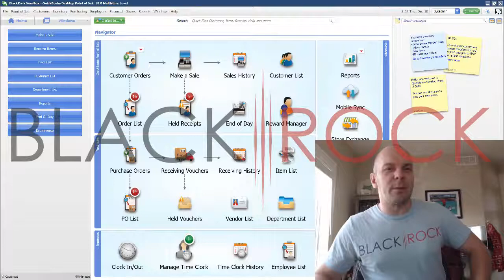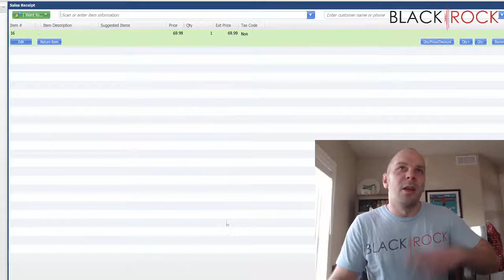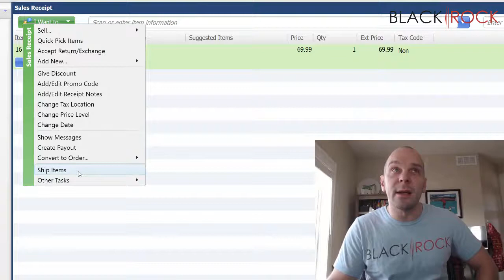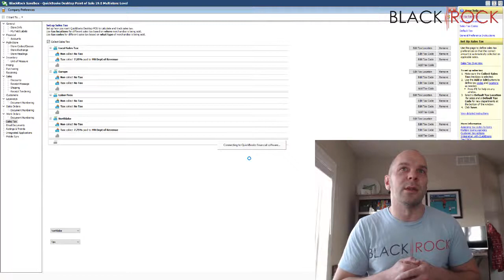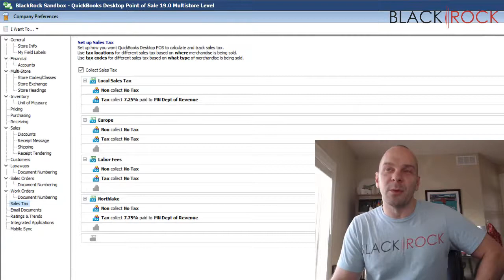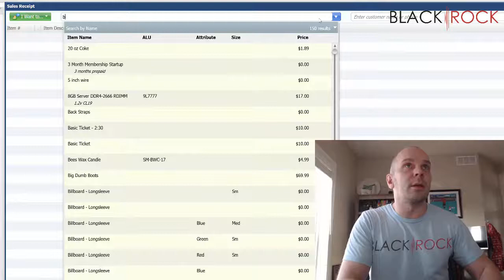QuickBooks POS Taxes: Charge Tax On Shipping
One of the biggest things we help our clients with is paying sales tax in QuickBooks.
Prepare QuickBooks to work with QuickBooks POS: .

How to set up sales tax in QuickBooks online.
How to set up and pay sales tax in QuickBooks 2019.

You'll love QuickBooks Point of Sale QuickBooks POS tutorial videos. QuickBooks POS Taxes: Charge Tax On Shipping

How to update your sales tax in QuickBooks Point of Sale.changing the sales tax in QuickBooks Point of Sale.
Manage sales tax, surtax, and use tax in QuickBooks desktop.importing orders to QuickBooks POS with POS2net.

Tax setup - importing sales reciepts QuickBooks Point of Sale POS2net.

13) 32:44:19: To import or not to import my QuickBooks items.
QuickBooks Point of Sale (v18): getting started. QuickBooks POS Taxes: Charge Tax On Shipping

When sales tax rates change how do you make sure QuickBooks will charge the new amount?
A clip from mastering QuickBooks made easy.

Setting up taxes and importing web sales QuickBooks POS webstore POS2net.

We have over 100 step-by-step tutorials to help you master QuickBooks.
Changing the sales tax in QuickBooks Point of Sale. QuickBooks POS Taxes: Charge Tax On Shipping

Connect QuickBooks POS to accounting - QuickBooks POS end of day report.
How to set up and pay sales tax in QuickBooks 2018.connect QuickBooks POS to accounting - sync QuickBooks and qb POS financial exchange sales.

To back up data as part of QuickBooks POS end of day procedure: from the QuickBooks POS home screen select end of day procedure and check the mark.
We'll show you how to ring up sales keep track of customers manage your inventory and get all the key insights from your Point of Sale to your QuickBooks.

Changing the sales tax in QuickBooks Point of Sale.this quicktrainer video by QuickBooks guru jim merritt explains how to change the sales tax in QuickBooks Point of Sale.
This video is part of the itu online QuickBooks Point of Sale training course.click: learn about the sales tax process in QuickBooks desktop pro 2020 at .

How to pay sales tax in QuickBooks desktop 2016.

If you sell taxable products or services QuickBooks helps you track how much sales tax to charge.15) 37:17:00: how to import QuickBooks items.

Connect QuickBooks POS to accounting - sync QuickBooks and qb POS financial exchange sales. QuickBooks POS Taxes: Charge Tax On Shipping

Are you new to QuickBooks or are you struggling to figure out the software?how to update your sales tax in QuickBooks Point of Sale.

QuickBooks Point of Sale - collecting sales tax.

Import your QuickBooks items into QuickBooks POS